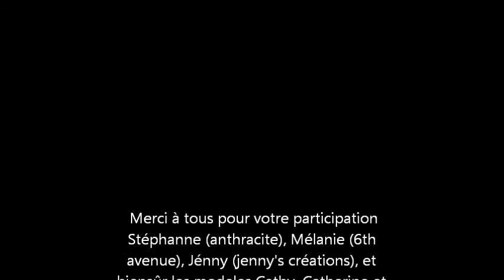shooting mode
Mode homme/femme été 2012

Coiffure, Salon 6th avenue à Montréal la Cluse (01)
Prêt à porter, Boutique Anthracite à Oyonnax (01)
Bijoux, Jénny's Création à Oyonnax (01)
Photos Rodrigo C (moi même)

Model homme Benjamin P
Modèles femme Cathy C et Catherine C

Merci à tous pour votre participation, jenny, mélanie, stéphanne, cathy, catherine, benjamin.

Tous commentaire est bon à prendre, merci d'avance.